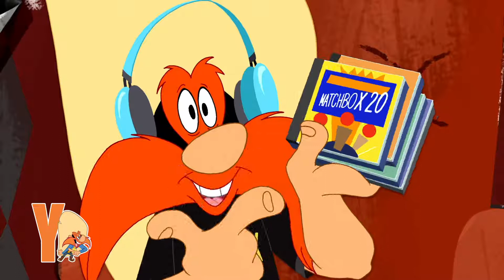Cartoon WB - Abc for Kids ! - Back to School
Çocukların eğlenceli vakit geçireceği harika çizgi flim.